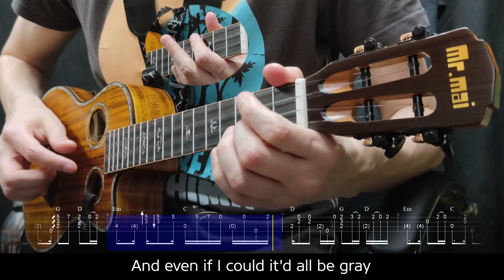Eminem ft. Dido – Stan. Ukulele and Guitar cover. Free Tabs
​@eminem @Dido  Eminem ft. Dido – Stan. This melody is also in the song "Thank You" by Dido. Fingerstyle ukulele and acoustic guitar cover with chords and lyrics. You can download the tabs from my website (link below).

Eminem ft. Dido – Stan. Эта же мелодия в песне "Thank You" от Dido. Кавер на акустической гитаре в стиле фингерстайл с текстом песни. Скачать табы можно по ссылке ниже у меня с сайта.

🎸 Ukulele (укулеле): MrMai ML-T
🎸 Smart Guitar (умная гитара): Poputar T1
🎤 Microphone (микрофон): Saramonic SR-MV7000
🎶 Automatic Tuner (автоматический тюнер): Roadie 3

👉 One more channel with free tabs (еще один канал с табами)